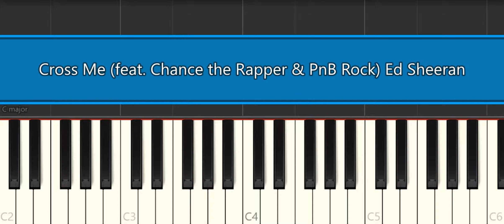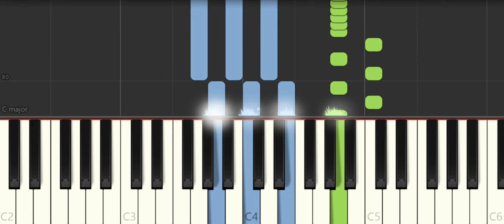Cross Me feat Chance the Rapper & PnB Rock Ed Sheeran [Piano Tutorial] (Synthesia)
How to play “Cross Me feat  Chance the Rapper & PnB Rock Ed Sheeran  [Piano Tutorial] (Synthesia)  " ♪ In this EASY PIANO TUTORIAL for beginners simplified version you can learn HOW TO PLAY on piano ! :) ♪